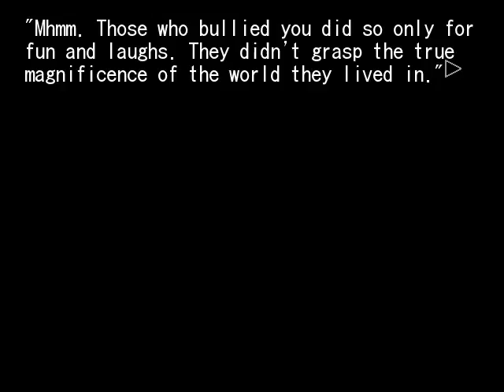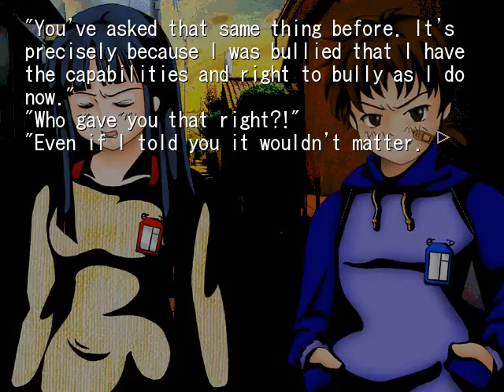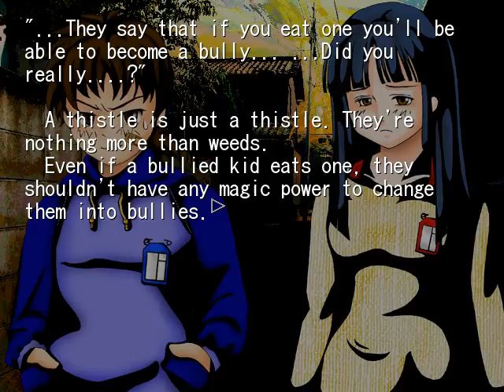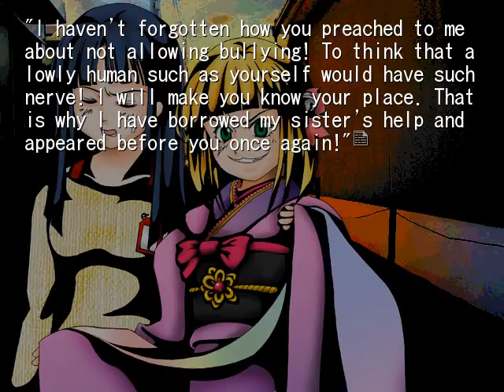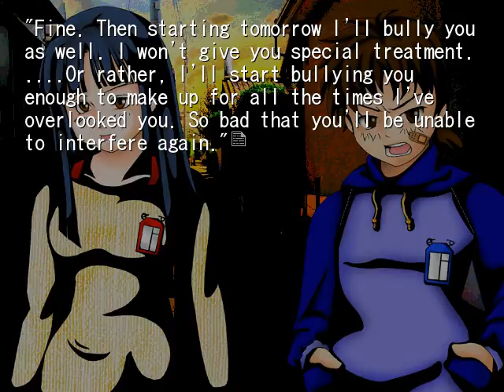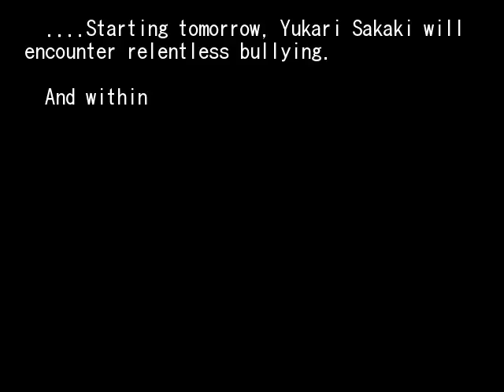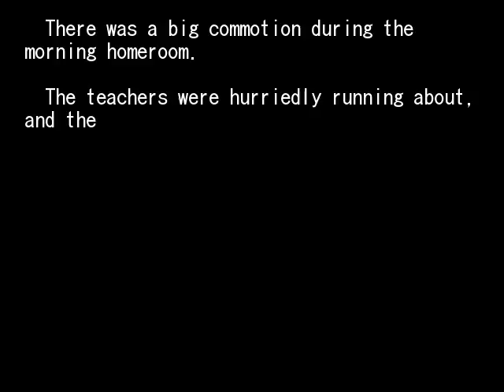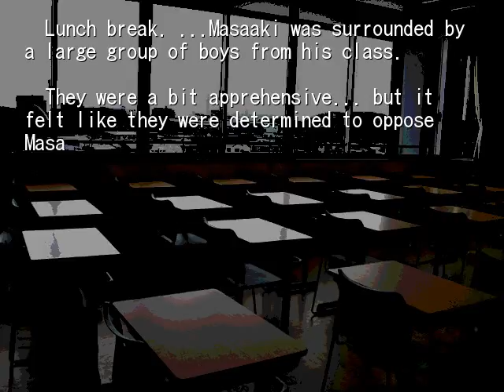HIGANBANA 2ND CHAPTER 6 A THISTLE OF VENGEANCE PT5